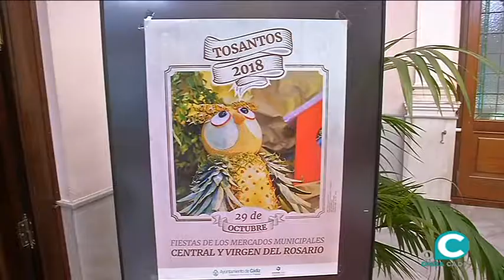La periodista Paz Santana pregona la nueva edición de los Tosantos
El próximo lunes más de 50 puestos celebrarán esta festividad en los mercados Central y Virgen del Rosario